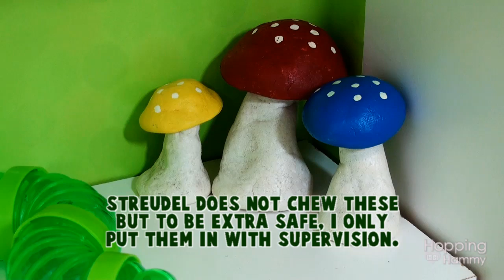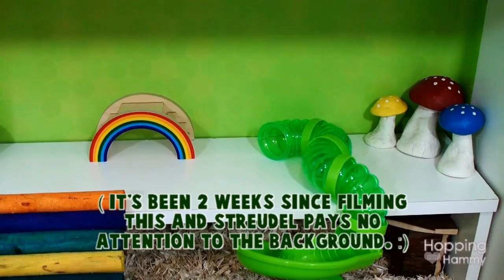Streudel's St Patrick's Day Cage Tour - 2014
Happy March! :) As you all know, Streudel did not have a Valentine's Day cage tour. That is because I was preparing this theme for this St. Patrick's Day cage tour! I hope you enjoy it!